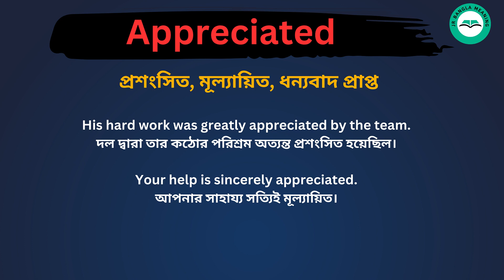Appreciated meaning in bengali/Appreciated শব্দের বাংলা ভাষায় অর্থ অথবা মানে কি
Appreciated Meaning In Bengali
Appreciated শব্দের বাংলা ভাষায় অর্থ অথবা মানে কি
Appreciated Bangla Meaning